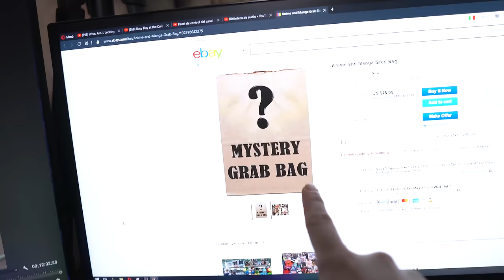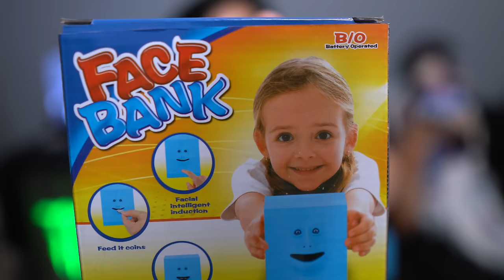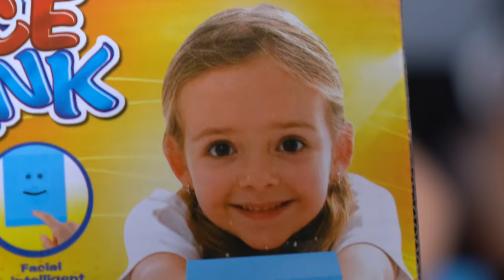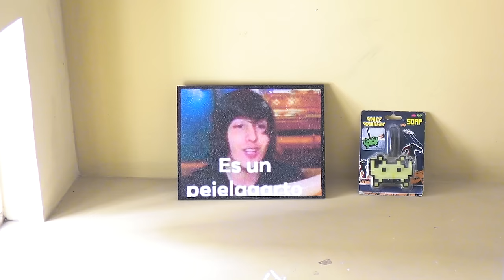Olvidé que había COMPRADO ESTAS COSAS 3!